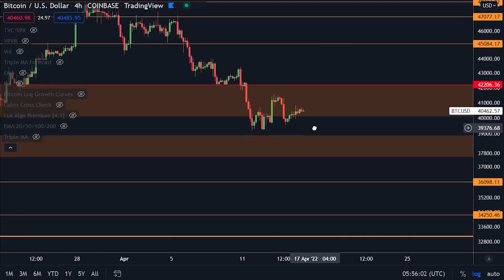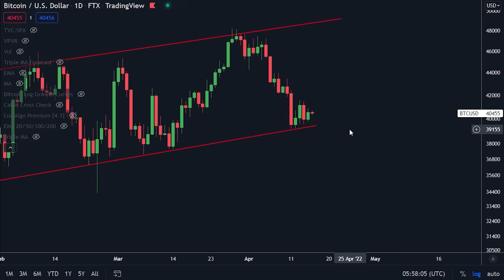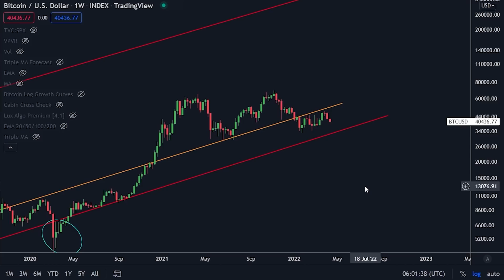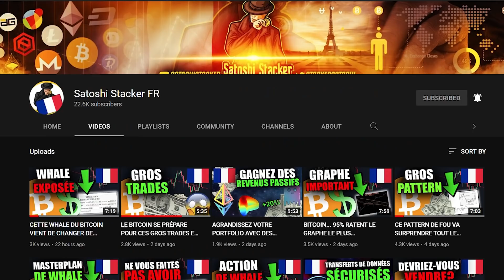PRÉPAREZ-VOUS POUR CE GROS MOUVEMENT [Regardez Avant Le Dimanche 17 Avril...]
⛓ 🔗 Liens utiles 🔗 ⛓